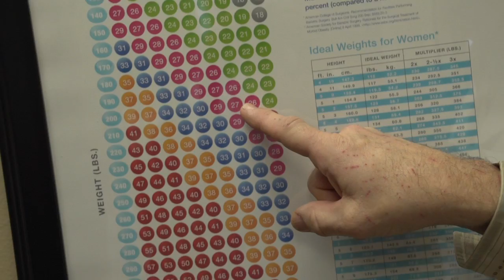Gastric Sleeve Surgery with Dr. Philip Swanson on the Best Docs Network Dallas Fort Worth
Dallas surgeon Dr. Philip Swanson talks about the gastric sleeve procedure on the Best Docs Network. Becky's weight was keeping her from having an active lifestyle with her daughter so she opted for the gastric sleeve procedure. Watch as Dr. Swanson explains how the stomach works after this procedure and Becky discuss how her life has changed since the surgery.